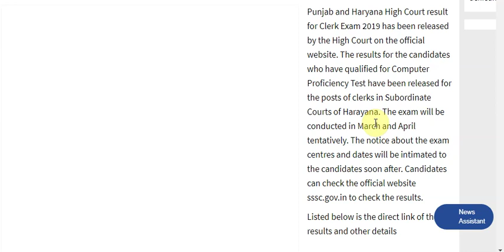Punjab, Haryana HC Clerk 2019 Result declared on sssc.gov.in - Check how to download, direct ...